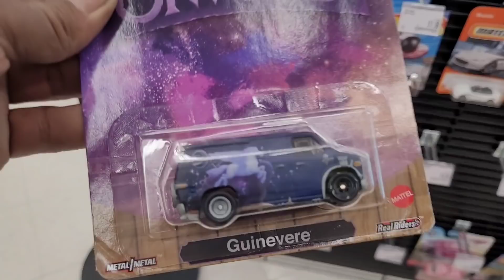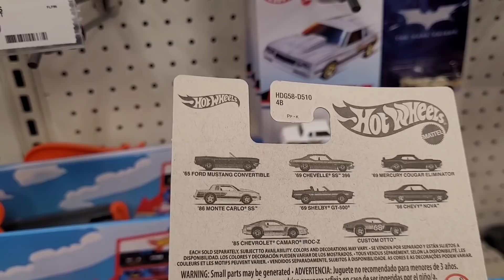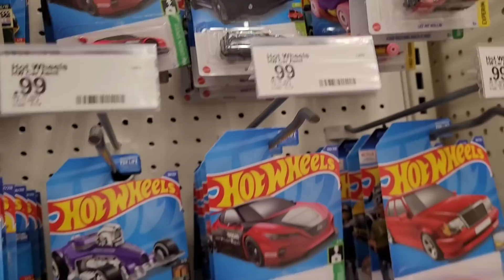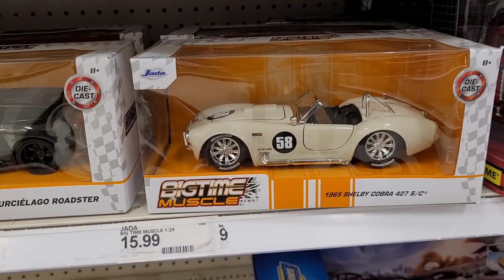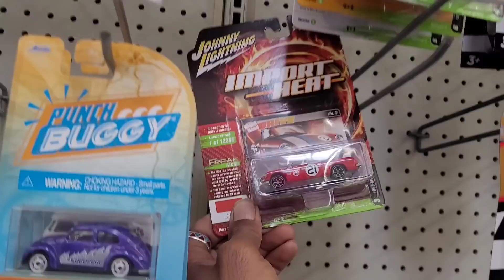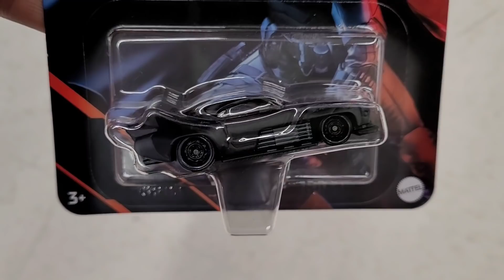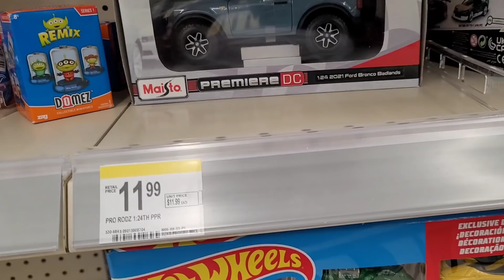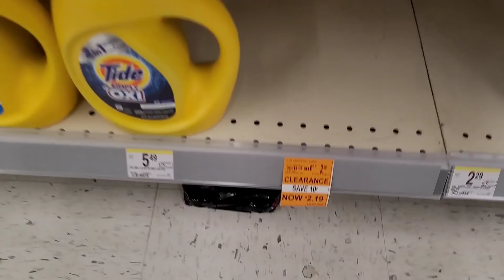Peghunting in Montana! probably just like every other state...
Peghunting.